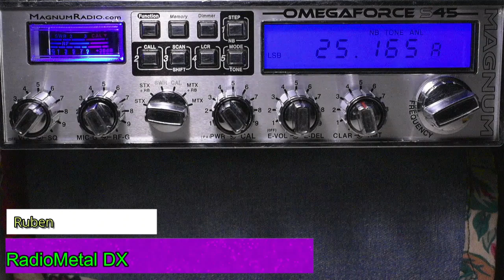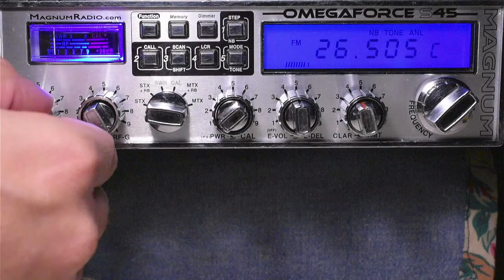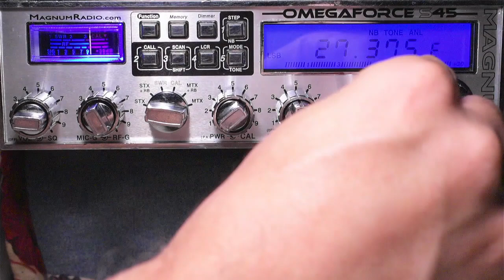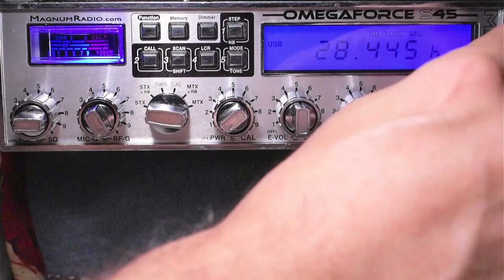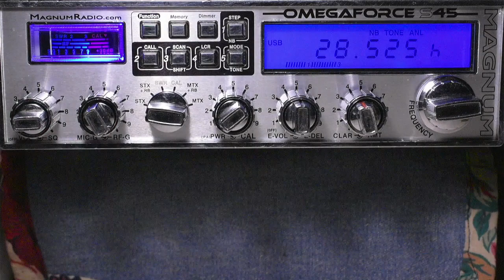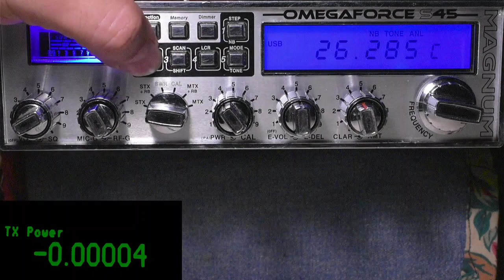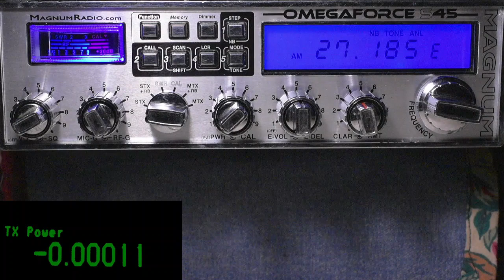MAGNUM OMEGAFORCE S45 reseña y demostración.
Después de haber tenido varios equipos como este, no había subido un video, demostrando una descripción general de su funcionamiento.

Sobresaliente en la tonalidad de la modulación, para nada aguda o delgada, es uno de los pocos radios que genera una tonalidad abierta con rango de graves, sin perder los medios y agudos.

Potencia de salida, muy aceptable.

Una recepción controlada y sensible en las señales.

Un muy buen eliminador de ruido NB.

Modificación completa en etapa de amplificación y en monitor de micrófono.